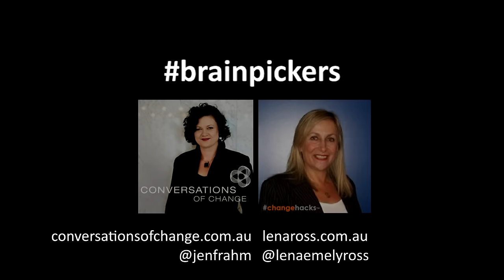Brainpickers Episode 1: Talking Change with Dr Jen Frahm and Lena Ross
Dr Jen Frahm of Conversations of Change and Lena Ross of changehacks launch their first episode of brainpickers to explore topical change management themes.